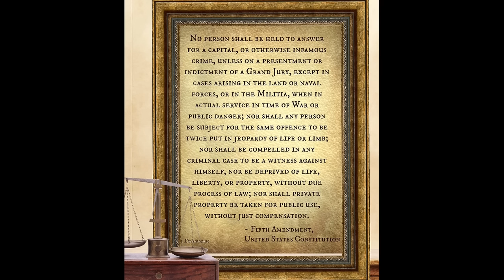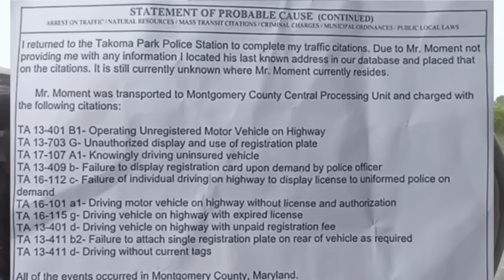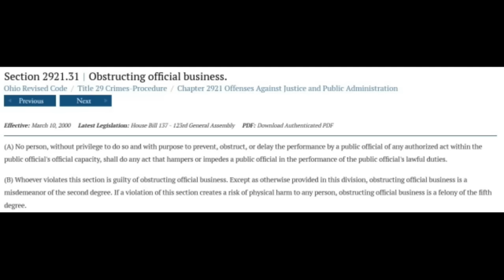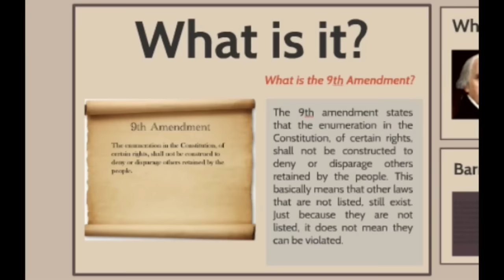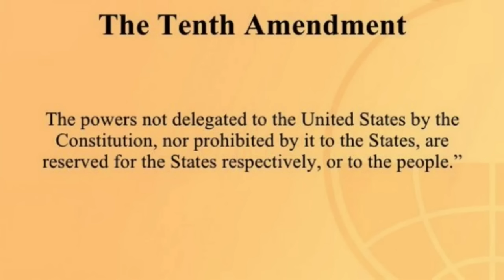2023 Year of Sovtard Arrested Just a Few Examples (Part 1 Maybe?)